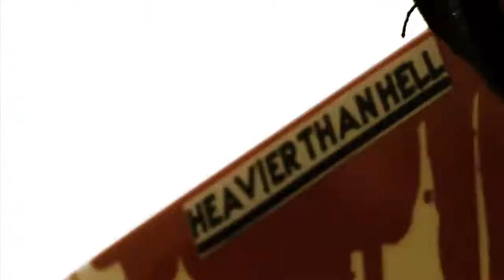HAVOK - Covering Fire (Official Music Video) HQ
Song: Covering Fire
Artist: HAVOK
Album: Time Is Up
Year: 2011
Genre: Thrash Metal